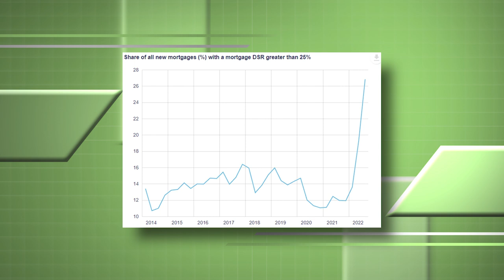What’s Happening to Mortgages in 2023? With Ron Butler | DFI30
What’s Happening to Mortgages in 2023? With Ron Butler | DFI30 | Ep. 440. Less than one year ago, the Bank of Canada overnight rate was just 25 basis points. Today, it’s 450 basis points – an 18X increase. How have record rate increases affected homeowners and potential homebuyers? What about borrowers with a home equity line of credit (HELOC)? On today’s podcast, Ron Butler, mortgage broker extraordinaire, gives us insight into the mortgage world in 2023. He also discusses how recency bias affects our decision-making, with lots of practical advice to avoid paying more for your mortgage than you need to. Tune in!
Bank of Canada, share of mortgages with high Debt Service Ratio

What is a Trigger Point for Mortgages: 2:10
Rate Hike Impact on HELOCs: 5:02
Why You Don’t Want a Variable Rate Today: 14:35
Recency Bias in Decision-Making: 18:30
Who is Facing a Power of Sale: 27:08
What To Do If You’re Stressed About Your Mortgage: 34:23